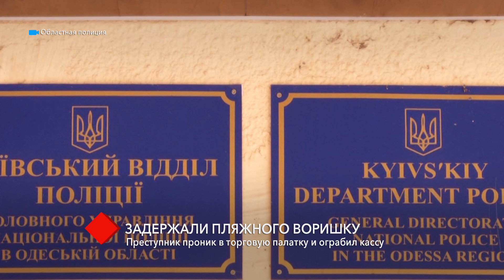В Одессе задержали пляжного воришку: преступник проник в торговую палатку и ограбил кассу